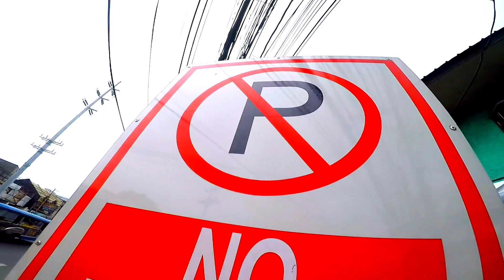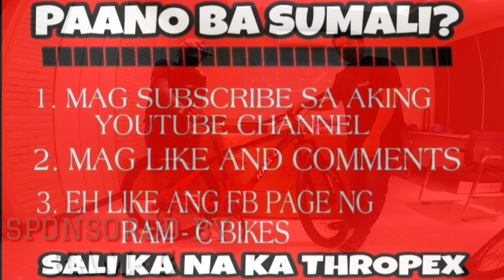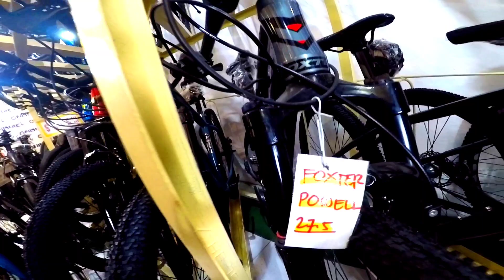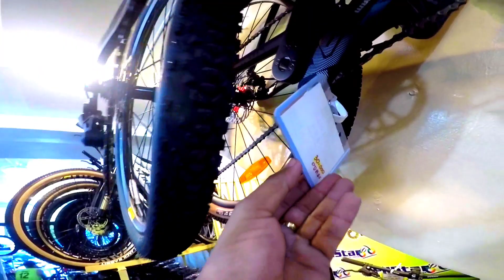SIKAT NA BIKESHOP SA CAVITE BUMAHA NG FOXTER | CARBON GRAVEL BIKE AVAILABLE